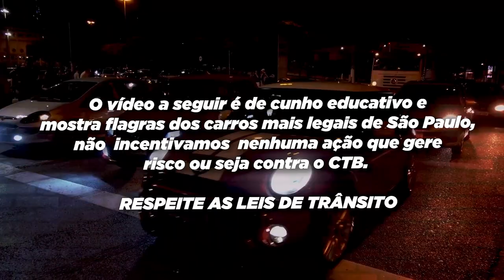ASSIM QUE DIRIGE UMA LAMBORGHINI ÚNICA NO BRASIL *aumente o som*